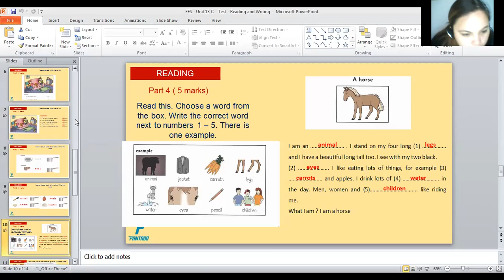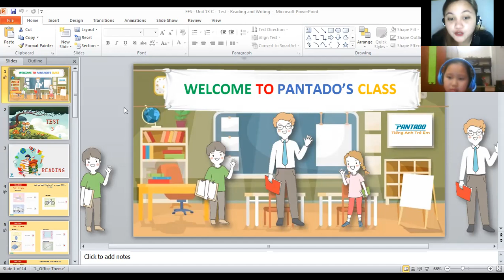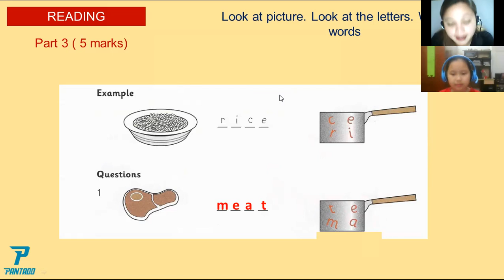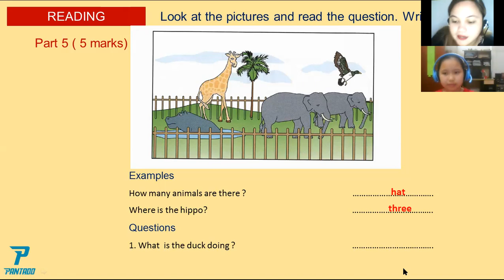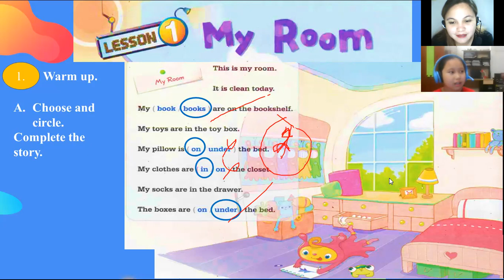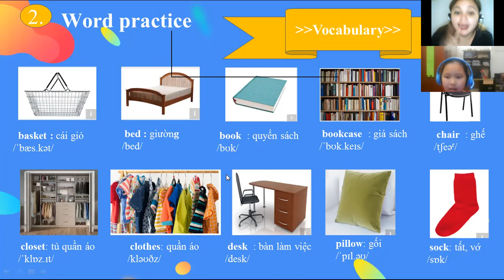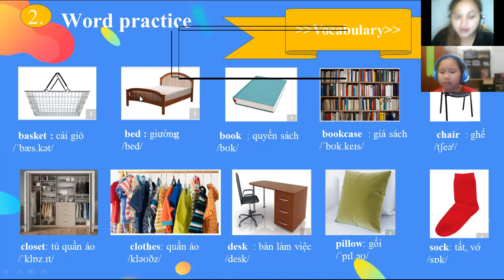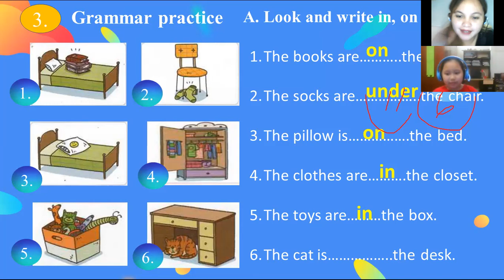pk2101135 4/16/21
Tonight we had 2 activities, Unit 13 c/d. 1st we had reading activity. In this activity, she was able to read the texts correctly though there were some words that she mispronounced. her answers are very limited, maybe because she is still shy because we just started learning together. I asked her some questions so that she can talk and talk, and gladly, she was able to answer. there were times that she didn't understand what I say, so I had to rephrase my words so she can easily understand. Good job for tonight!